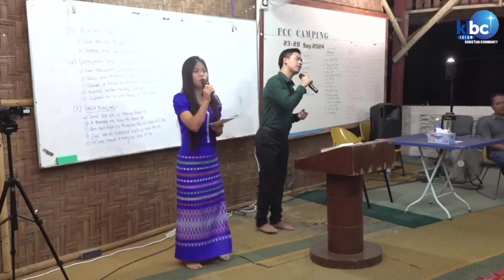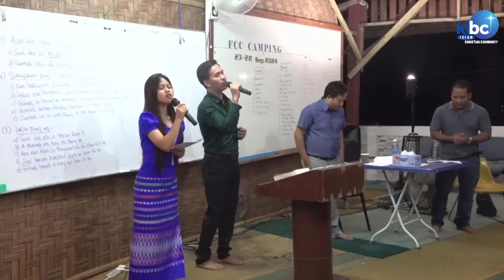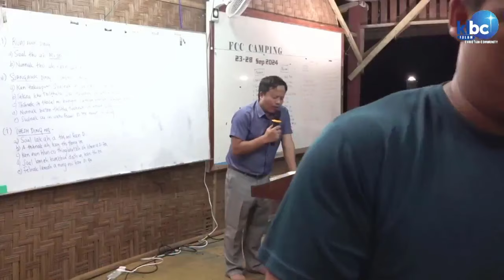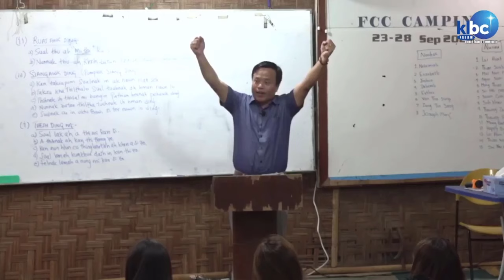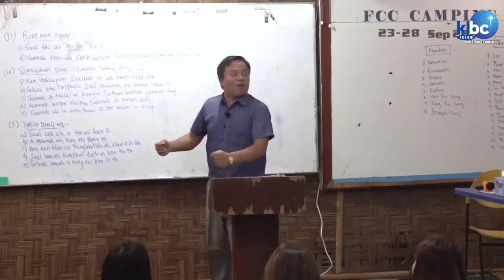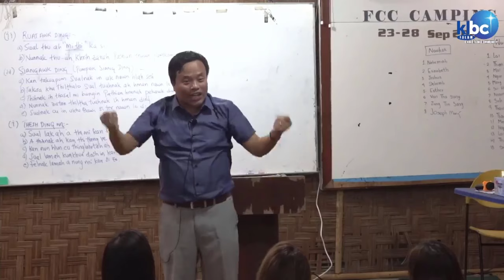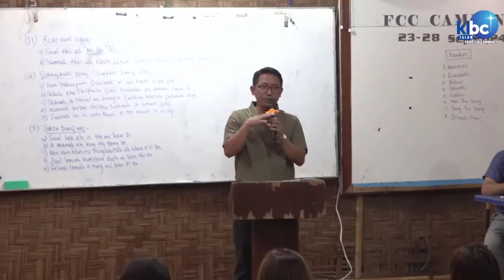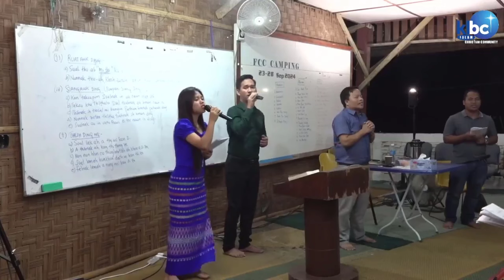FCC CAMPING ZAN (5) NAK - Rev. Timothy Thian Nun Thang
27 Sept 2024